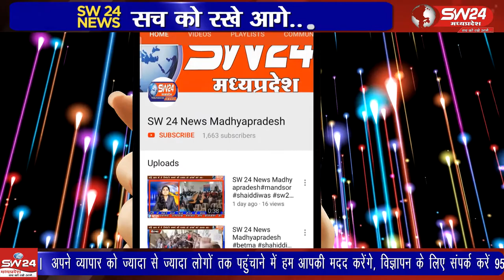खरगोन-सीवरेज लाइन सहित जल आवर्धन योजना का कार्य विगत दो वर्षो से से चल रहा है।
खरगोन में सीवरेज लाइन सहित जल आवर्धन योजना का कार्य विगत दो वर्षो से से चल रहा है। इसके बावजूद आज भी कार्य अधूरा पड़ा है। जो जनता के लिए परेशानी का सबब बनता जा रहा है।
खरगोन से जयंत गुंप्ता की रिपोर्ट